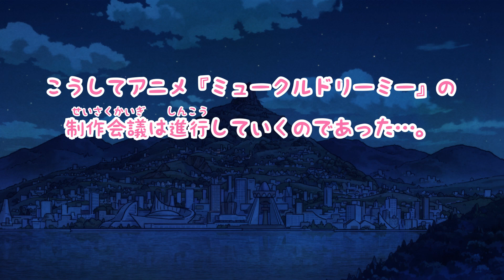ひみつの制作会議 １０話〈ミュークルドリーミー〉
テーマ「ラブロマンス要素を追加しよう！その２」
★番組情報★
TVアニメ『ミュークルドリーミー』
テレビ東京系列にて毎週日曜日午前１０時３０分から放送中！

【キャスト】
みゅー：豊崎愛生
ぺこ：久保ユリカ
すう：金元寿子
ねね：高野麻里佳
れい：田村睦心
日向ゆめ：村上奈津実
月島まいら：伊藤彩沙
今井ことこ：幸村恵理
安西ときわ：ファイルーズあい
南川朝陽：小林裕介
ゆに：釘宮理恵
つぎ：久野美咲
はぎ：藤原夏海
お空の上の女王さま：井上喜久子
杉山遼仁：小越勇輝
沢村百合：市ノ瀬加那
緑野わかば：広瀬ゆうき
赤名かえで：真野あゆみ
白石はな：貫井柚佳

【スタッフ】
原 作： サンリオ
監 督： 桜井弘明
シリーズ構成： 金杉弘子
キャラクターデザイン： 古木 舞
アニメーション制作: J.C.STAFF
企画協力：今 千秋

【劇伴（サウンドトラック）】
音楽制作：MASTERHOOD

「ミライくるくるユメくるる」
作詞：畑 亜貴 作曲・編曲：EFFY
歌：澤田真里愛

「トキメキコレクター」
作詞：畑 亜貴 作曲・編曲：Motokiyo
プラスアレンジ: 菊谷知樹
歌：澤田真里愛